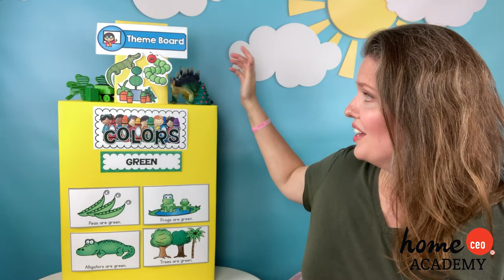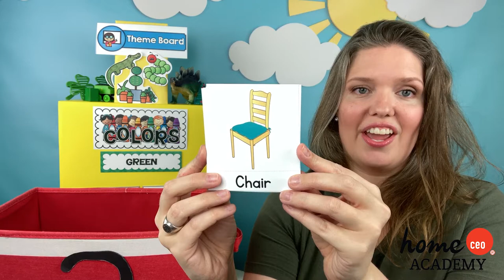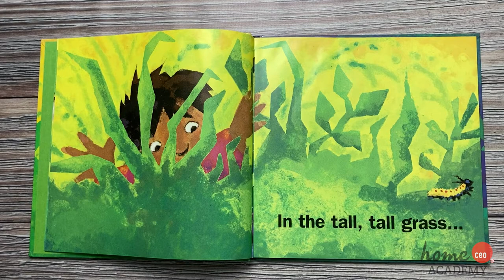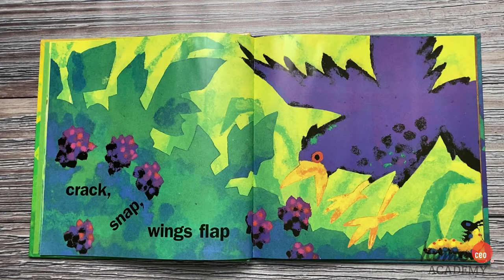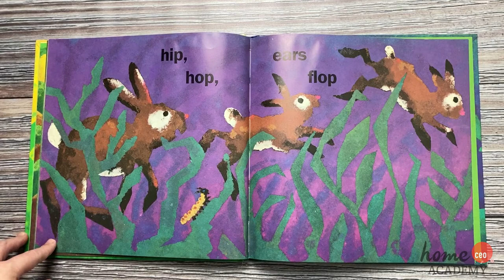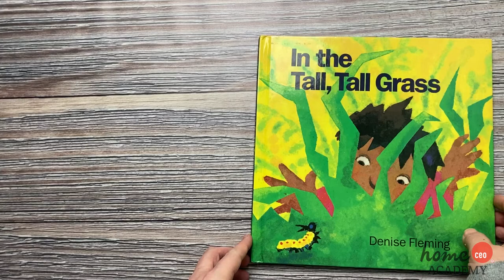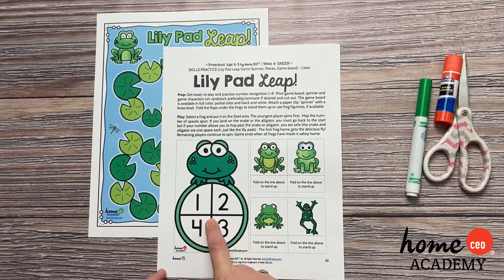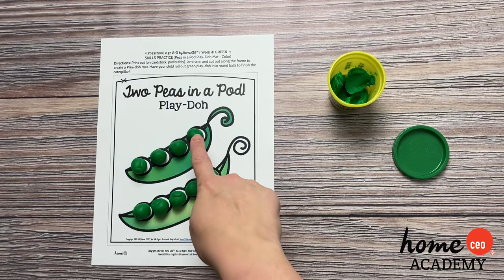Preschool with Home CEO Academy Episode 12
This Circle Time Club video is designed to accompany and enhance Week 4: Green of the Home CEO Academy Totschool Curriculum.

You can purchase this unit as part of a complete year program

This week, our theme is Green!  Join us as we sing, play, and learn about the letters I & P, the number 4, household objects, review colors, and much more!